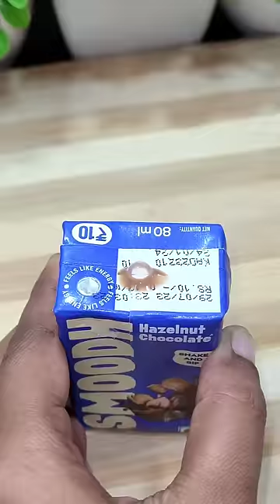Smoodh Ice Cream